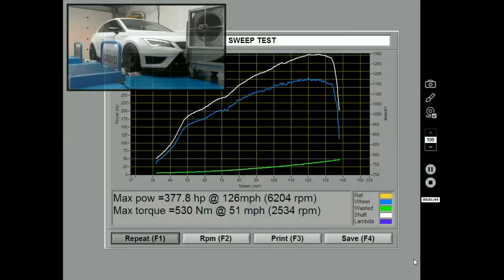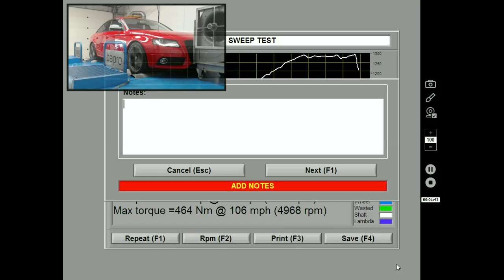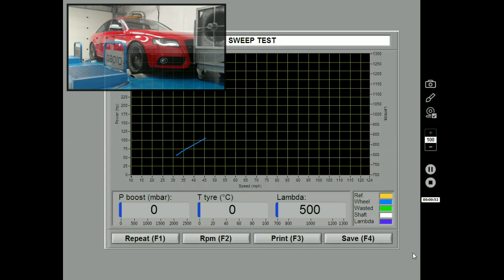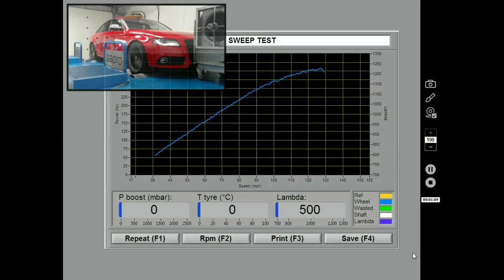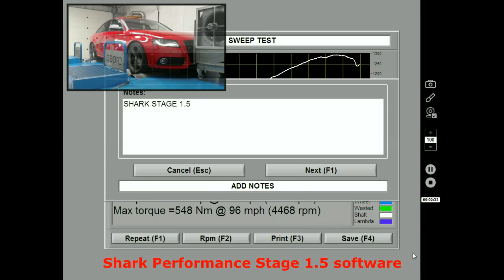Audi S4 B8 3.0TFSI with Stage 1.5 software 436bhp/548Nm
Paul's gorgeous S4 with our Stage 1 software adapted for the smaller supercharger pulley he'd already had fitted. Shame we didn't record the higher run it did shortly afterwards!